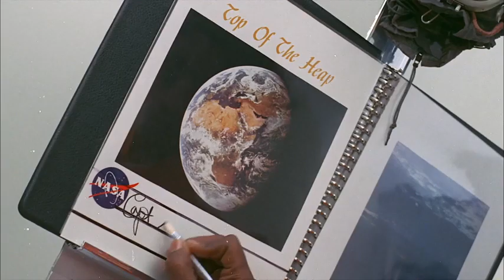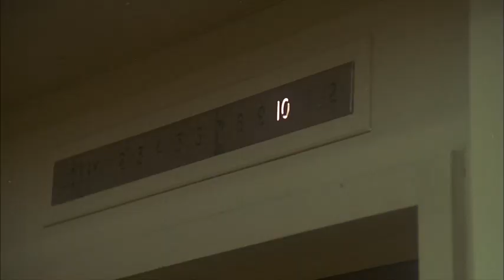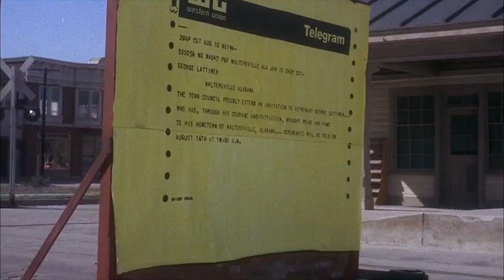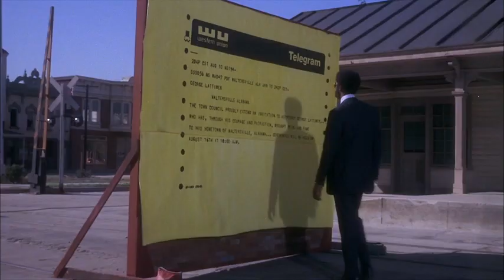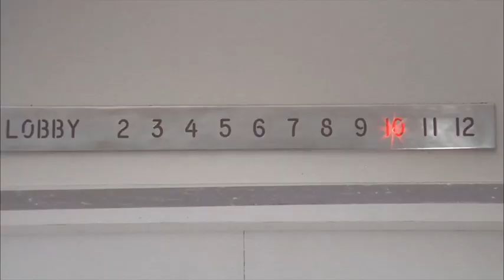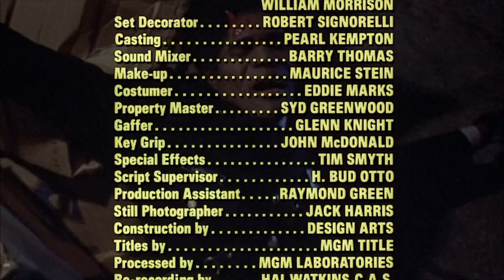Top of the Heap | FULL MOVIE | 18+ Crime | Christopher St. John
Step into the gritty streets of 1972 with 'Top of the Heap,' a riveting crime drama that unfolds with raw intensity. Starring the charismatic Christopher St. John, this film takes you on a journey through the criminal underworld, where survival is a constant battle. Join us for a cinematic exploration of crime, ambition, and the pursuit of power.